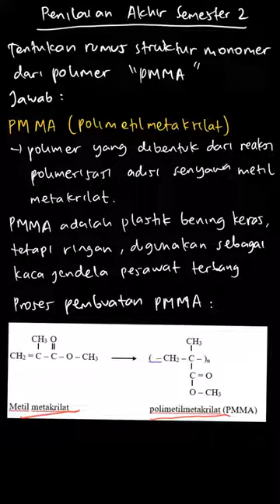Tentukan rumus struktur monomer dari polim... | PR Kimia Untuk | Kelas 12 | 2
✅ Dalam video ini kita akan membahas: Tentukan rumus struktur monomer dari polimer-polimer berikut!
d. PMMA
Tema:
Kelas: 12
Mata Pelajaran: Kimia
Bab: 2
Buku: PR Kimia Untuk SMA/MA Peminatan Matematika dan Ilmu-Ilmu Alam Kelas XII

👉 Buku yang telah tersedia:
{PLAYLIST_LINK}
Di mana kamu dapat menemukan kami?